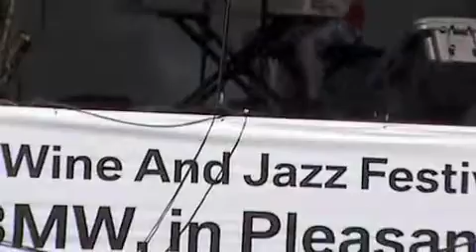Highlights of Big Fat Swing Company @ Art Wine and Jazz Festival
A summary of Big Fat Swing Company's performance at the 2009 Brentwood Art Wine and Jazz Festival.

Saxophone: Lucas Hopkins, also with Roxanne Hopkins
Keyboard: Chris Hewitt
Drums: Keith Nesbitt